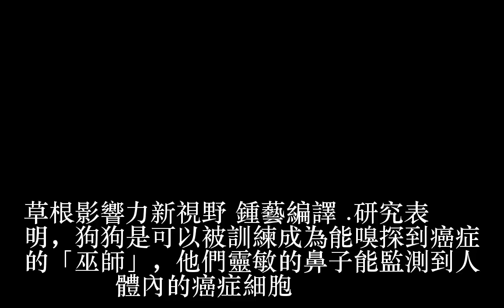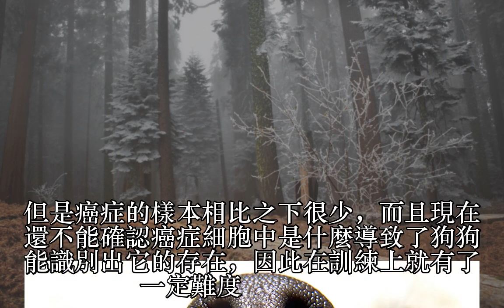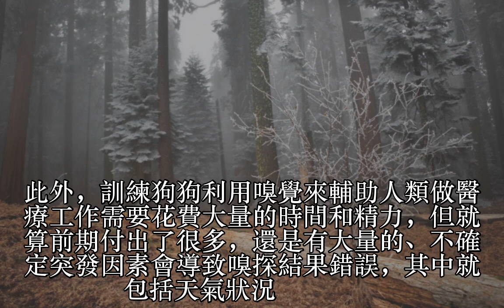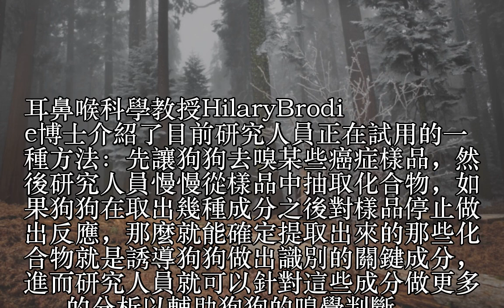能聞到癌症味道的狗狗可以廣泛用於檢測癌症嗎？